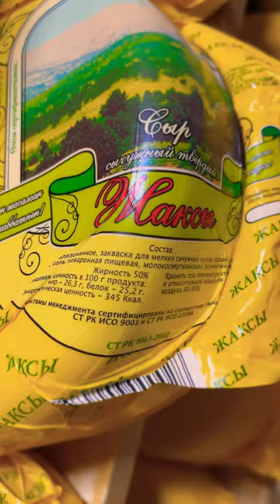производство ТОО «АйБат» жаксынский район, село жаксы zhaksy jaqsy #2022